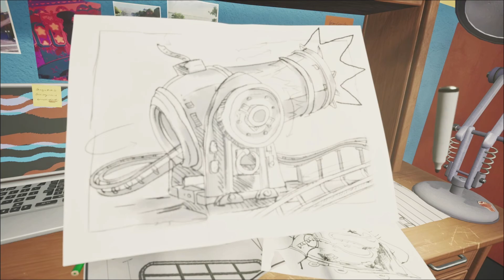Film - park beyond - 2023_6_17_17_32_15*